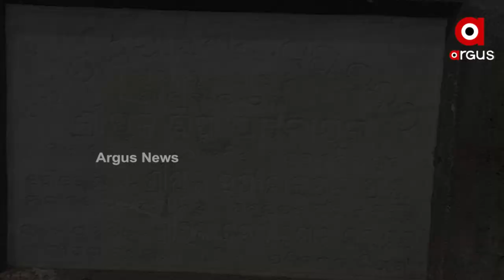ହୋଇପାରୁନି ଆର୍ଯ୍ୟପଲ୍ଲୀ ଜେଟି କେନାଲର ପୁନଃରୁଧାର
ହାତ ବାନ୍ଧି ବସିଛନ୍ତି ହଜାର ହଜାର ମତ୍ସ୍ୟଜୀବୀ । ସେପଟେ ପ୍ରସ୍ତାବରେ ଅଟକିଛି 300 କୋଟିର ଫିସିଂ ହାବର ପ୍ରୋଜେକ୍ଟ । ଗଞ୍ଜାମ ଜିଲ୍ଲା ଆର୍ଯ୍ୟପଲ୍ଲୀ ମତ୍ସ୍ୟଜୀବୀଙ୍କ ଚିନ୍ତା ବଢାଇବାରେ ଲାଗିଛି ଜେଟି କେନାଲ । ପୁନଃରୁଧାର ନହେବାରୁ ଅନେକ ମତ୍ସ୍ୟଜୀବୀ ଏବେ ନିଜର କୁଳ ବେଉସା ହରାଇବାକୁ ବସିଲେଣି ।